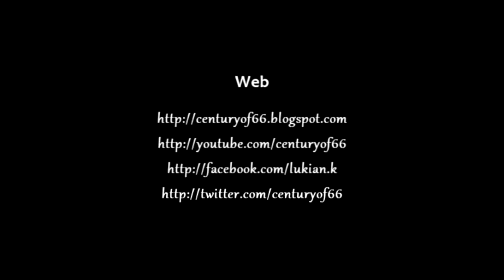The ungifted gift